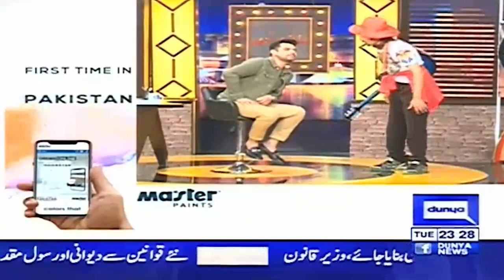John Ferry Ko Gusa Kyu Aya | Iftikhar Thakur Best Performance | Best of Mazaaq Raat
Iftikhar Thakur as John Ferry Best Performance | Best of Mazaaq Raat